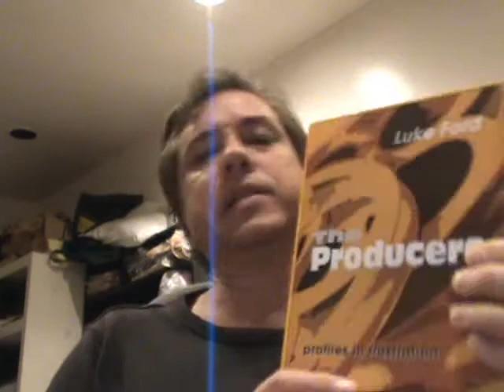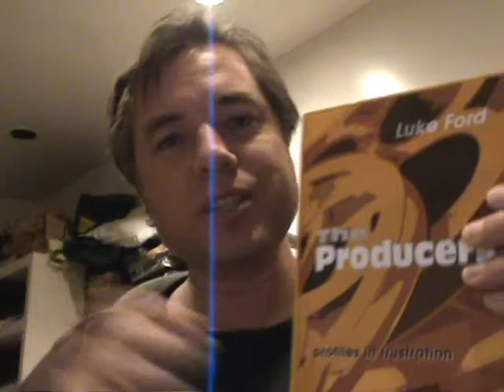The Producers: Profiles in Frustration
Interviews with 70 leading TV and movie producers including David Friendly, Edgar J. Scherick and Stephen J. Cannell.